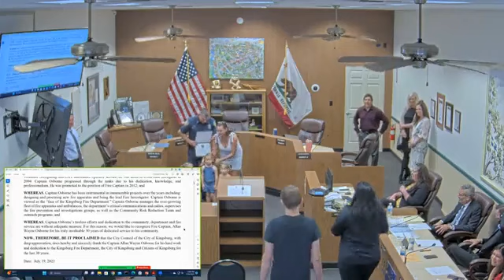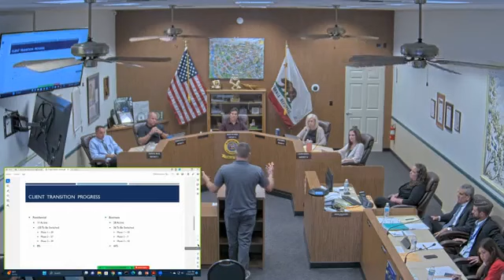July 19, 2023 City Council Meeting